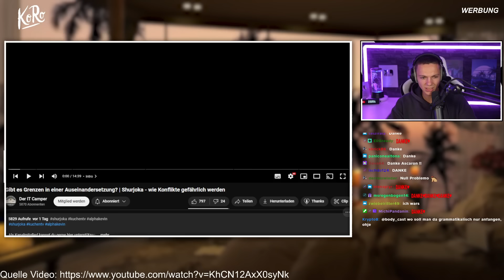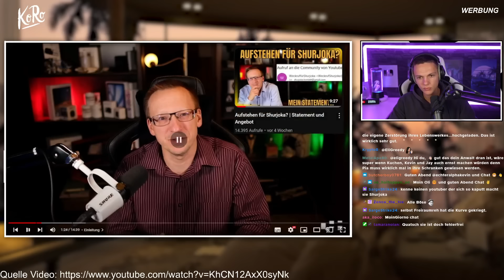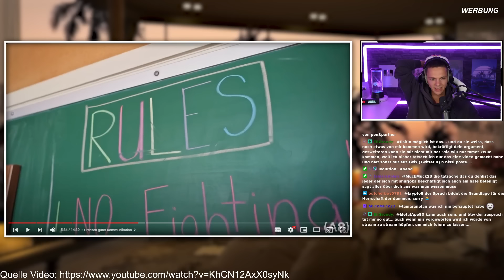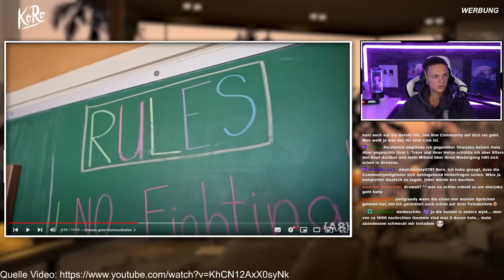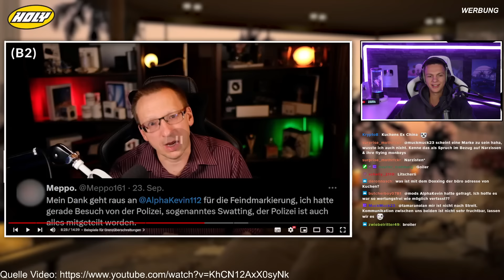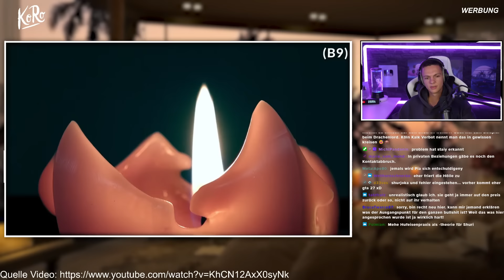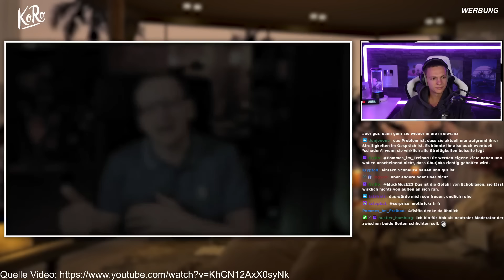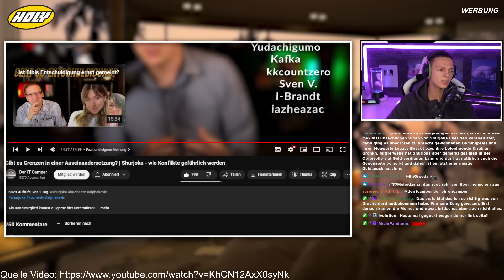Der eigentliche Konflikt zwischen Shurjoka & mir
(Werbung) Für geile Unterwäsche, gönnt euch die Socken & Unterhosen von SNOCKS und spart mit alphakevin20 ganze 20%